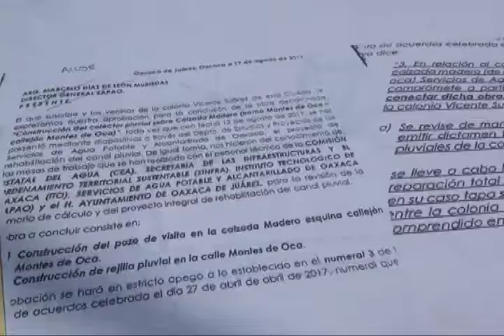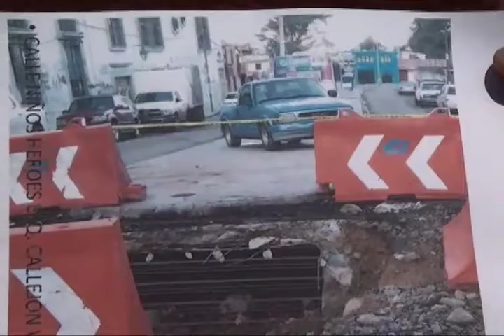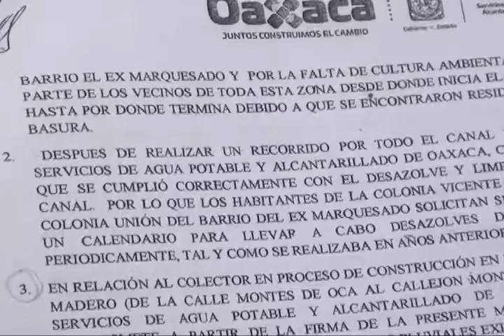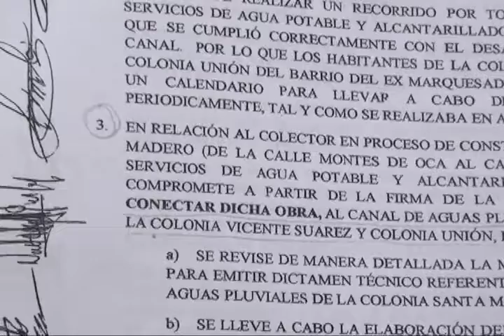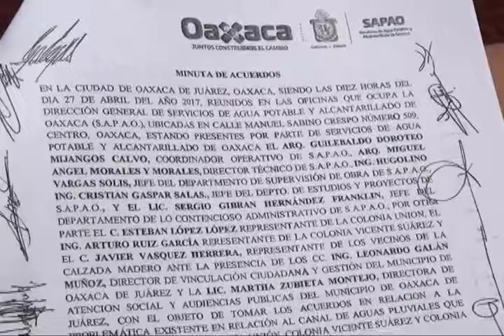Vecinos de la Colonia Vicente Suárez exigen a SAPAO reestructurar canal pluvial